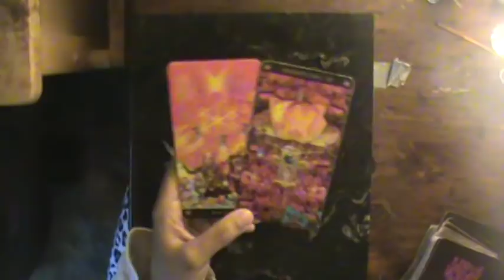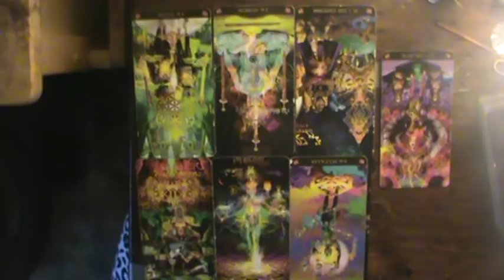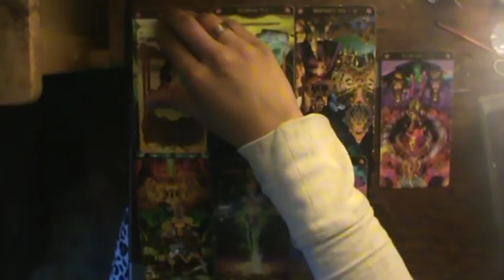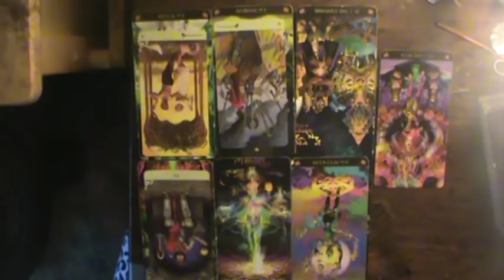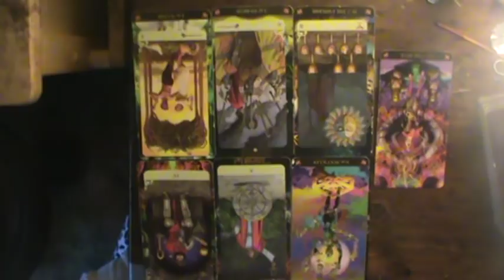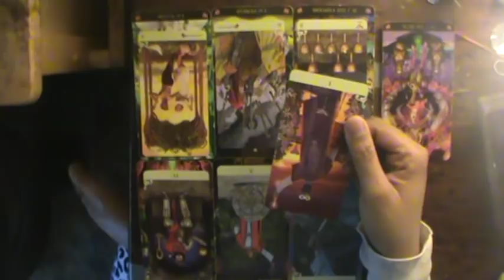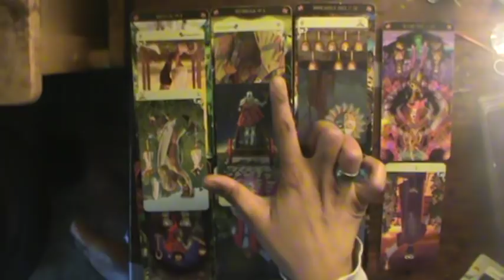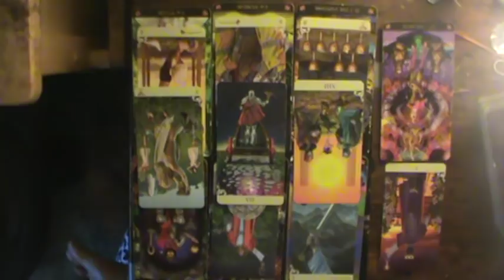Gemini Mid June-July 2019: Forced reunion = Dead new beginning